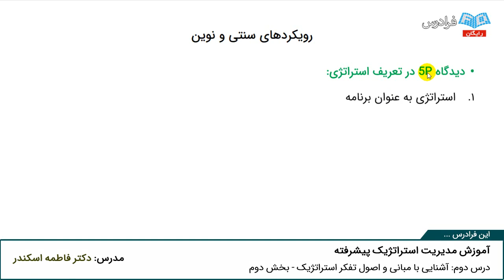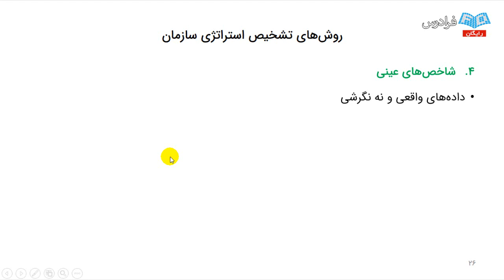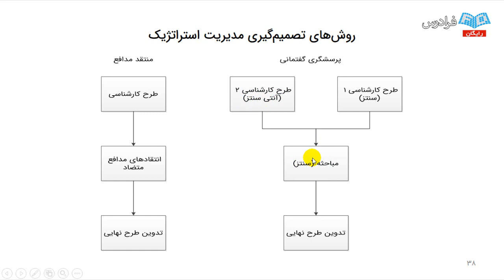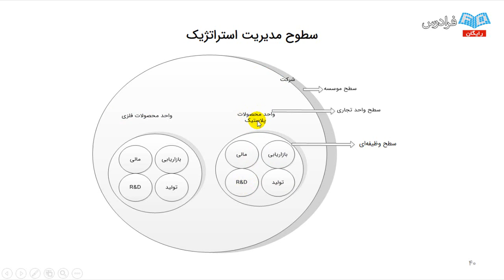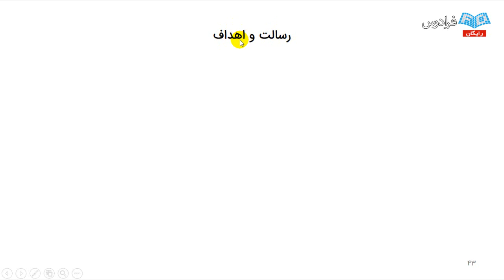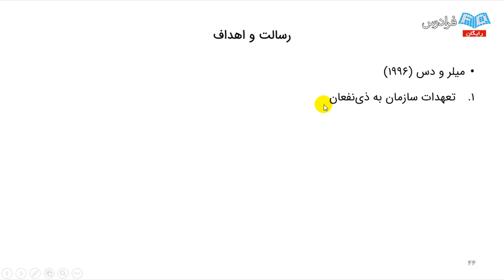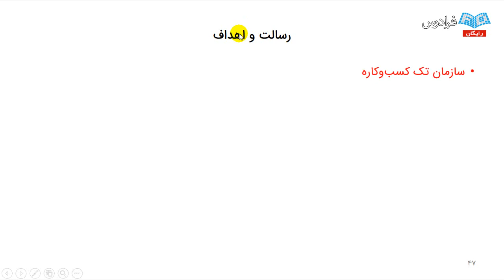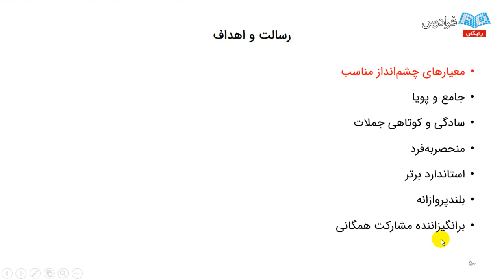آموزش مدیریت استراتژیک پیشرفته - پارت دوم - آشنایی با مبانی و اصول تفکر استراتژیک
مشاهده کامل آموزش مدیریت استراتژیک پیشرفته

استراتژی در سازمان به معنی الگوی متغیر کسب و کار و اهداف سازمان به عنوان: فلسفه وجودی، اهداف، مقاصد و خط مشی‌های موجود در سازمان برای رسیدن به موفقیت است. هر چقدر بین اهداف و فعالیت‌هایی که در حال حاضر در یک سازمان انجام می‌شود، سازگاری بیشتر باشد، امکان موفقیت برای سازمان بیشتر است. استراتژی در حقیقت الگویی منسجم و یکپارچه از تصمیمات هر سازمانی است که برای دستیابی به موفقیت طراحی شده‌اند، همچنین الگویی برای دستیابی به شایستگی‌محوری نیز در سازمان است.